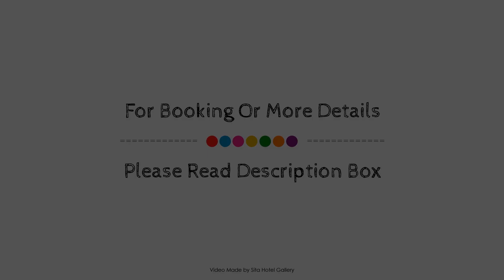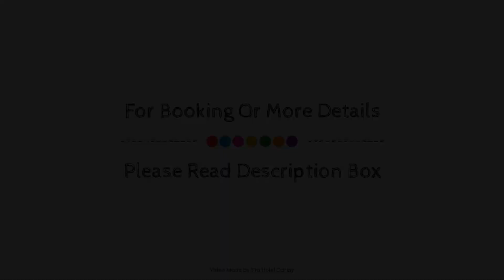Westport Motor Hotel, New Zealand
About Property:
Stop at Westport Motor Hotel to discover the wonders of Westport. The property offers a high standard of service and amenities to suit the individual needs of all travelers. Service-minded staff will welcome and guide you at Westport Motor Hotel. Complimentary tea, towels, carpeting, complimentary instant coffee, flat screen television can be found in selected guestrooms. The property offers various recreational opportunities. Westport Motor Hotel is an excellent choice from which to explore Westport or to simply relax and rejuvenate.
Searching For
1. Westport Motor Hotel
2. Westport Motor Hotel Virtual Tour
3. Westport Motor Hotel Rooms
4. Westport Motor Hotel Amenities
5. Westport Motor Hotel Videos
6. Westport Motor Hotel Offers
7. Westport Motor Hotel Deals
Audio Credit:
Track Title: Subway Dreams
Artist: Dan Henig